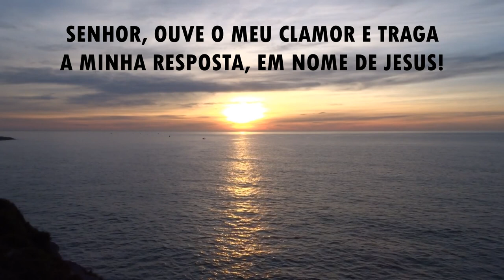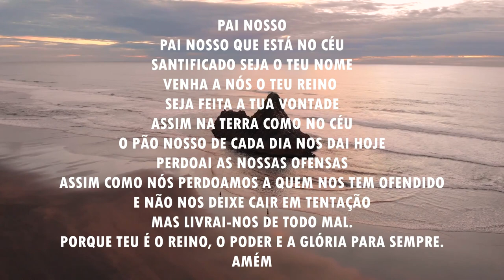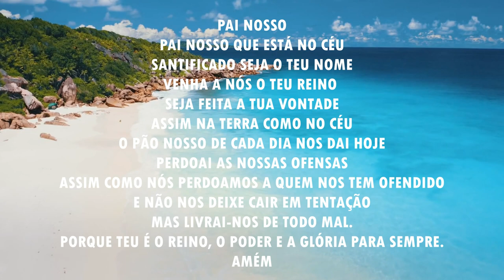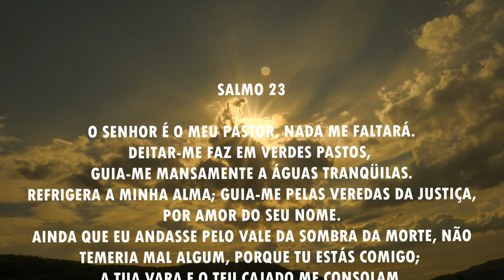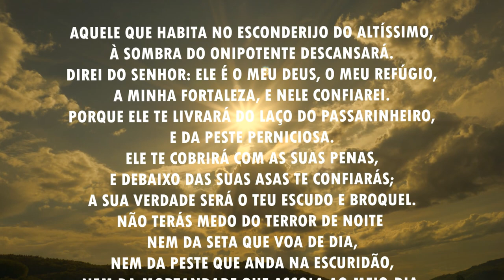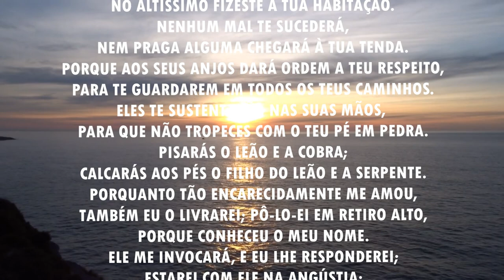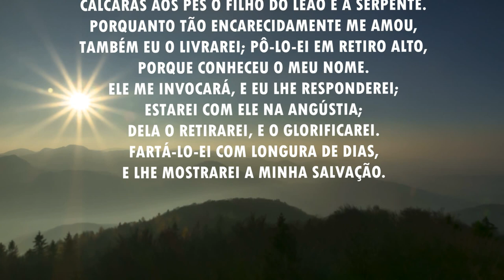Oração da manhã - Para clamar e receber a resposta de Deus - 30/04/2021